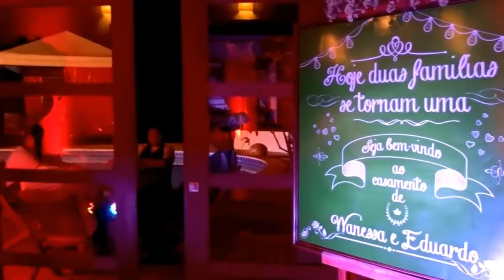* WEDDING EVENT on the BEACH - Paraiso do Brasil Beach Houses w. Pool, PDB, Calcanhar, RN - Brazil.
CHAPTERS :
00:00 WEDDING EVENT on the Beach - Paraiso do Brasil (PDB) Beach Houses (BH) w Pool, RN - Brazil.
00:11 We also host several other types of Events. On several occasions we hosted 3-4 Events at the same time.
00:32 PDB has it all; BH w private pool, Restaurant w pool a bathtubs, Bar on the beach, Seaside Areas f Events ...
00:45 On the occasion of our Events yr whole Family and All Friends (can) sleep over a enjoy holidays in our BH a in our beach resort w all its Amenities. We hosted over 500 guests in PDB Destination a thousands more in Sao Miguel do Gostoso a Touros.
01:07 PDB is Paradisiacal, Fun & Good for yr Health a Regeneration, and Generates Income fr or related to your Property as well as fr Professional Opportunities or a Business that yr run. PDB is located in an Ideal Region f kitesurfing, but features itself one of the best Spots of the region a the World.
01:21 Location of PDB:
1) between Natal Airport - Sao Gonçalo do Amarante and São Miguel do Gostoso, directly connected by the BR-101 Highway - "ROUTE 66” f the USA.
2) 17 km before SMDG.
01:56 EVENTS ON THE BEACH :
1) W Swimming Pools a bathtubs a w the possibility of the Guests sleeping over. Very large pools a bathtubs, some also suited for children, a one semi-olympic pool ideal f training of Athletes.
2) Capacity f Sleepover f hundreds of guests in our Safe Properties in our SUSTAINABLE DESTINATION a CONSEQUENTLY also TAKING CARE of the PLANET:
3) Participate in GLOBAL SOLUTIONS a ACTIONS th take care of the Planet a Existence, but above all, have SUCCESS w yr EVENT;
4) Of course y could also invest in a SAFE PROPERTY.
02:53 Our HOUSES are SAFE HOUSES, and PDB offers HOTEL SERVICES  f all of its Houses a Properties. PDB for Sleeping over, Holidays and Living w Quality of Life, but also f Events, presents a provides all Safe Destination Services (Smart electricity a Water Grid Networks, etc.).

03:21 PDB specializes in renting out a building BH w Private Pools, but also features Parcels f Chalets a Pitches f Motorhomes, also for Sale. Lots f Chalets a Pitches f Motorhomes etc are For Sale starting 5,000 Euro. If you choose to invest, PDB in addition to Security, offers Income a ROI.
03:59 Administration, Property & Rental Management of yr property are options offered by PDB. PDB has a Tropical Climate that gives the feeling of an Ideal Summer Climate 12 months a year.
04:20 We invite you to learn more about this Unique a Exceptional Destination a the Advantages a Characteristics that PDB offers.
04:29 Europe, Japan, Canada, United States, etc, are unexpectedly and quickly becoming potential Targets of International Conflicts. These Targeted Countries are located within the circulation band around the Earth vulnerable to a Nuclear Winter. In this case, the Ferrel band or Ferrel cell of the Northern Hemisphere, is the most exposed a vulnerable band to a Nuclear Winter, which would inhibit agriculture, food production a disrupt economic activity.
05:09 PDB also is a MODEL of a SAFE DESTINATION w SUSTAINABLE EVENTS, PROVIDING SOLUTIONS and an ACTION PLAN to Solve Global Threats a the Perfect Storm. PDB is the Sponsor a Builder of the Safe Destination PDB w Areas designated a destinated f Events, a offers & recommends professionals a companies w experience w Your Type of Event. This Video shows an Event w 3,000 Guests, on the PDB Beach (Praia do Calcanhar), but we also take care of smaller Events. As you can see fr the Photos and Links, PDB is being perceived as a Paradise a does not present any visual characteristics of a Haven, Refuge, etc.
05:54 Our Homes are Ideal Refuges a are prepared to function as Bunkers at any time, this due to the required Safe Destination Services, but first of all and day to day, these Services related to Sustainability and Autonomy are there for your Event, and your sleeping over or Living in our Paradisiacal Safe Houses.
06:38 PDB DESTINATION PRESENTS more than 6 million square meters of Seaside Land a features green areas a Natural Reserves. Our own Paradisiacal Beaches, Praia do Calcanhar a Praia de Touros, are also Reserves f Sea Turtles. Praia de Cajueiro a the beaches of Sao Miguel do Gostoso.
07:06 UNIQUE DESTINATION and UNIQUE OPPORTUNITY. Please ENJOY our Videos a Discover PARADISE.
07:14 Thank You.

*CONTACTS & MEDIA*

*internal* :
FORMAT 3 minutes ENG 240502 PDB WEDDING EVENT b   Made with Clipchamp
video 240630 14 ENG - posted 240502 - FORMAT 3 minutes ENG 240502 PDB WEDDING EVENT b